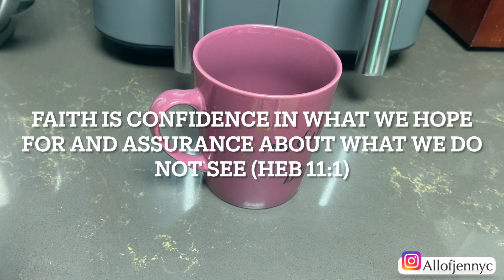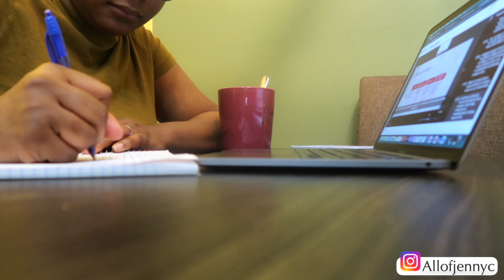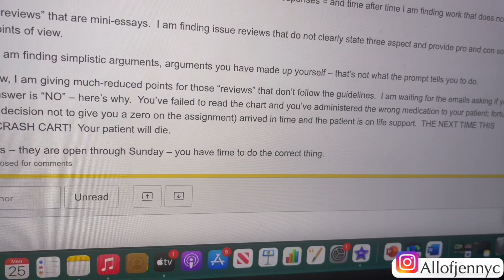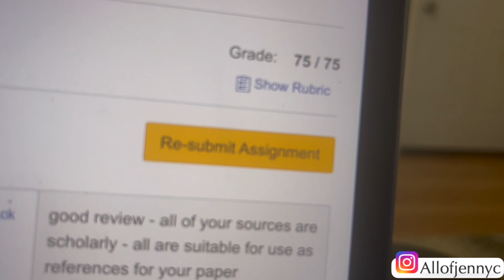WEEK IN THE LIFE OF A NURSING STUDENT | FIRST NURSING EXAM | STUDYING & LUNCH | NURSING STUDENT VLOG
WEEK IN THE LIFE OF NURSING STUDENT |WATCH THIS BEFORE ATTENDING NURSING SCHOOL| NURSING SCHOOL HAUL

WEEK IN THE LIFE OF A NURSING STUDENT